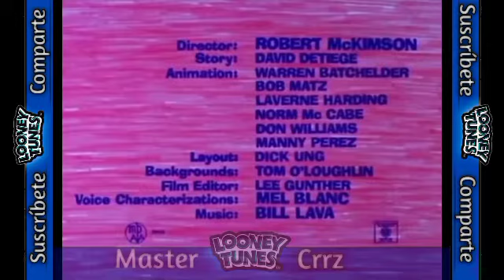Speedy González En aventuras en el desierto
Los Looney Tunes
Fantasía animadas de ayer y hoy
Speedy González
el Pato Lucas
Capitulo completo latino

Entra Para Más Series y Canales en vivo.